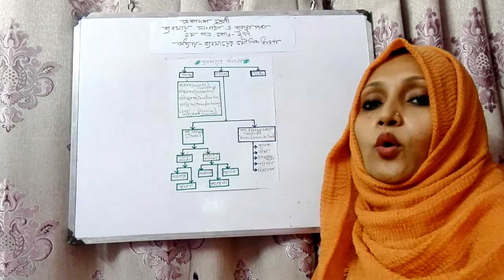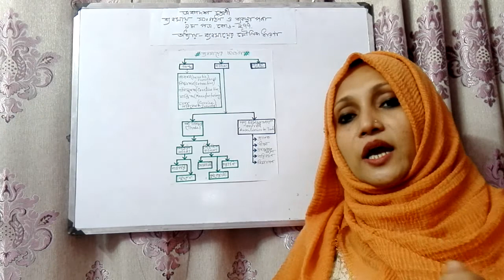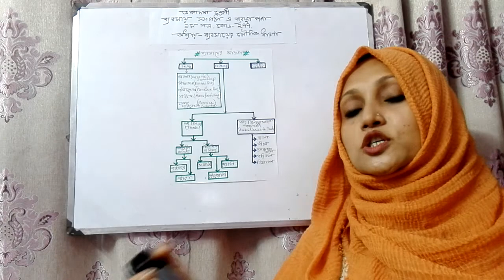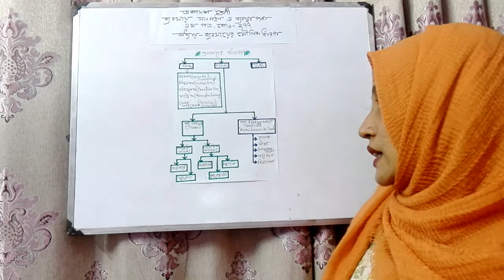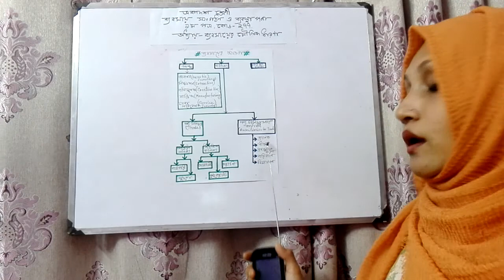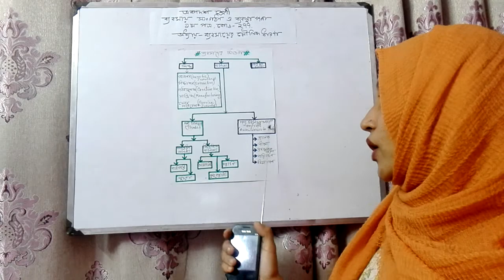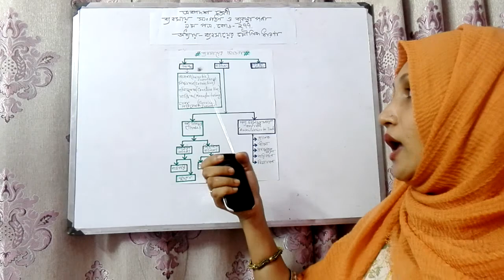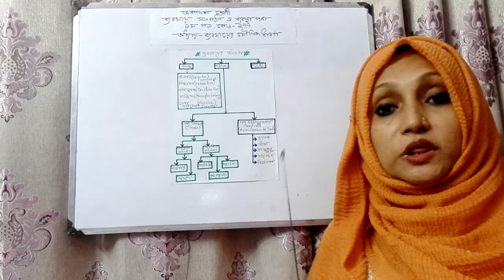HSC,Business Organisation &Management,1st paper,chapter-1,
HSC,Business Organisation & Management,1stpaper,(code-277),chapter -1,lecture by SabekunNaher.